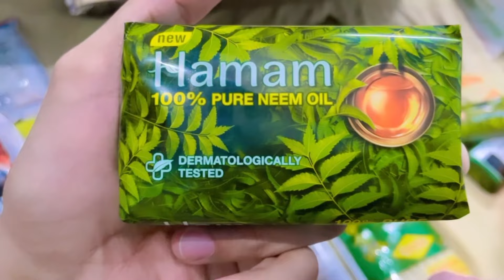Mehnat karke kha rhe hain logo ko pta nhi kyon dikkat hai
Hey Guys !
Guys ek bat smjh nhi aayi mehnat hum log kr rhe hain.Subh Sam lge rhte hain or dikkat logo ko ho rhi hai pta nhi kya kya bolte hain ??

aaj shi jwab diya bunty ne ...👍🏼

please support guys ! love you all @MrMrsPanghal

THANKS FOR YOUR SUPPORT @MrMrsPanghal